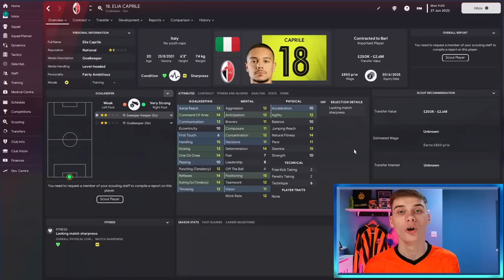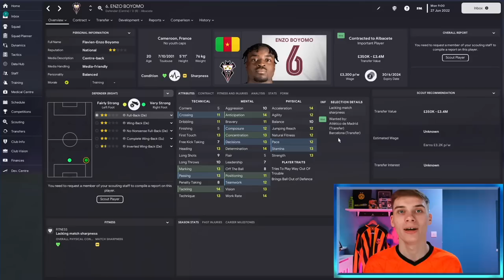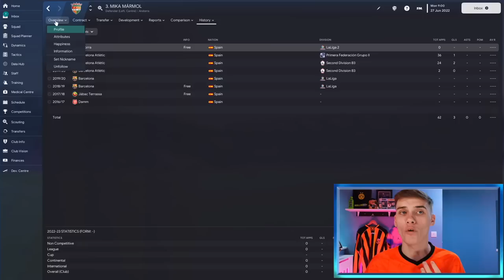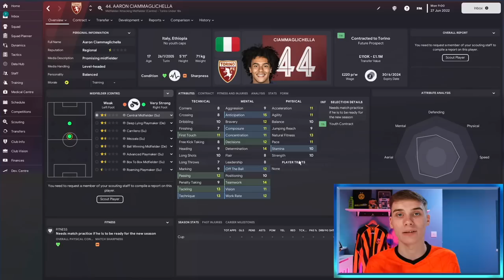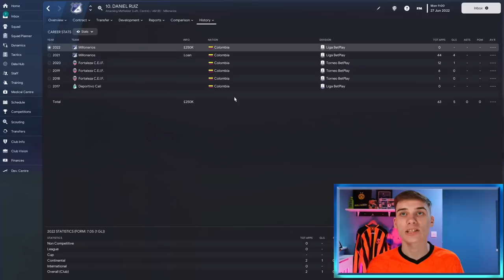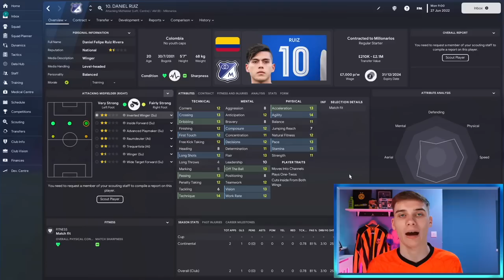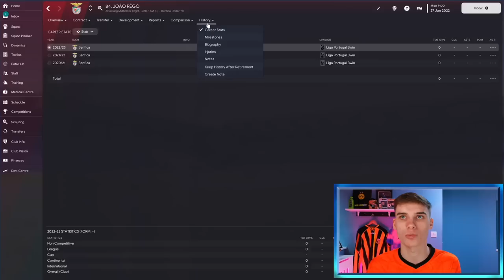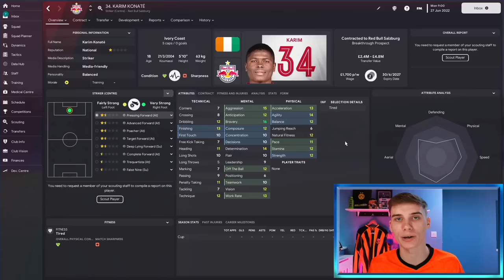The CHEAPEST Team of Top-Tier Wonderkids In FM23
Today, Jake looks at the The CHEAPEST Possible Team of FM23 Wonderkids. With Football Manager 2023 now here we look at the best cheap Wonderkids to sign in Football Manager 23 including some bargain players!

Be sure to follow Jake's own channel and Twitter - See his FM23 Leicester Save here!